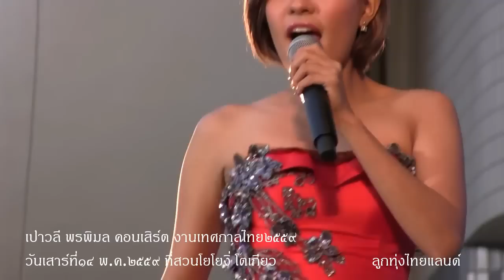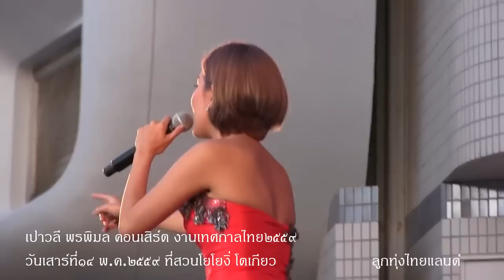เปาวลี พรพิมล คอนเสิร์ตในเทศกาลไทย2016 ที่โตเกียว 20160514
เปาวลี พรพิมล คอนเสิร์ต เทศกาลไทย2016
วันเสาร์ที่14 พ.ค.2559 ที่l;สวนโยโยงิ่ โตเกียว ประเทศญี่ปุ่น

ถ่ายแสดงสดตัดตอวีดีโอดอย: ลูกทุ่งไทยเลนด์
Video edit by LooghtungThailand